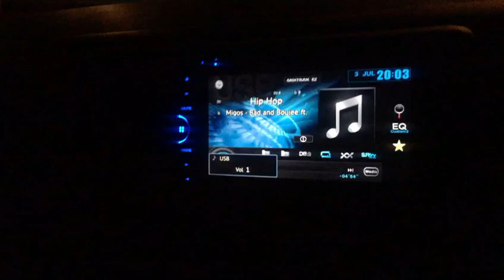TLK Migos - bad and boujee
turn up Mp